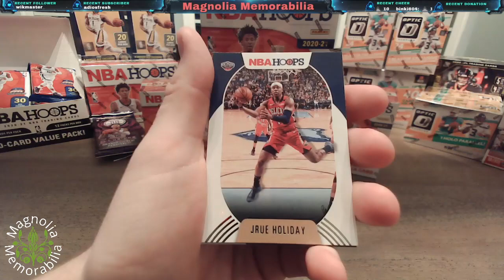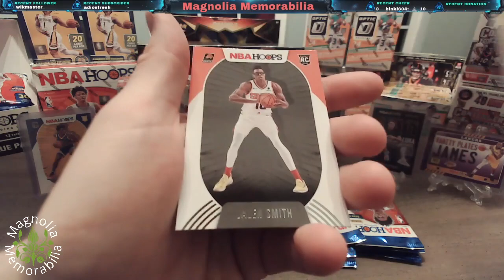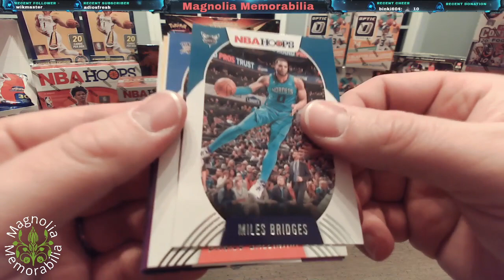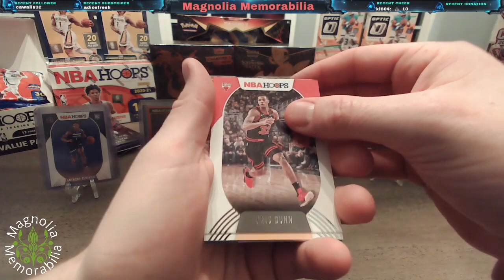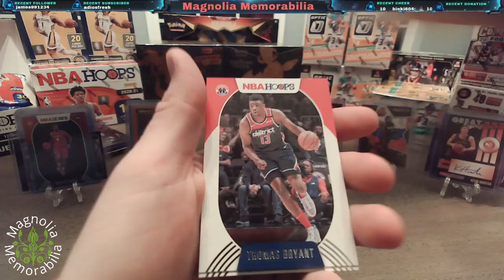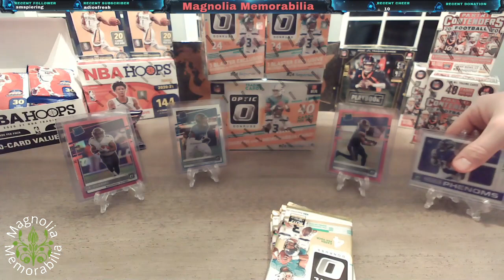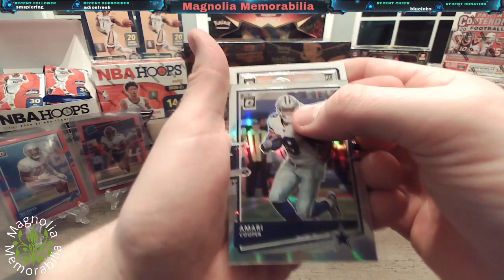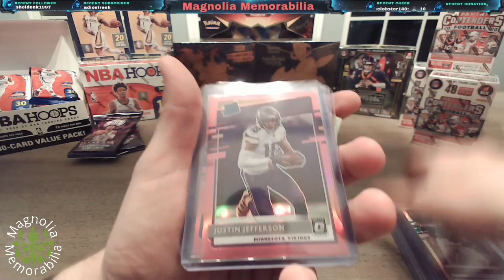Magnolia Memorabilia NBA Hoops + Optic Double Break